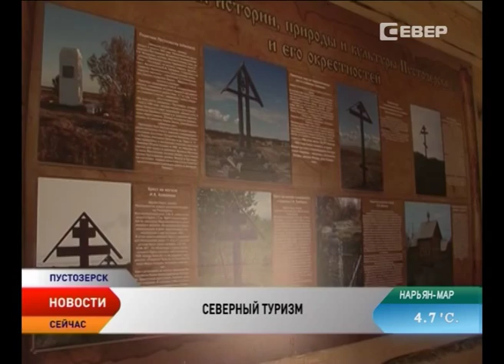На выездном совещание в Пустозерске обсудили основные возможности развития древнего поселения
Пустозерск — первый русский город за полярным кругом. Именно в таком свете должно быть представлено древнее городище потенциальным туристам. На территории архитектурного памятника накануне состоялось выездное заседание совета по развитию туризма.
Участники выездного совещания обсудили основные проблемы и возможности развития древнего поселения, чтобы в результате получился готовый и интересный туристический продукт, который можно будет предложить как местным жителям, так и искушенному туристу.